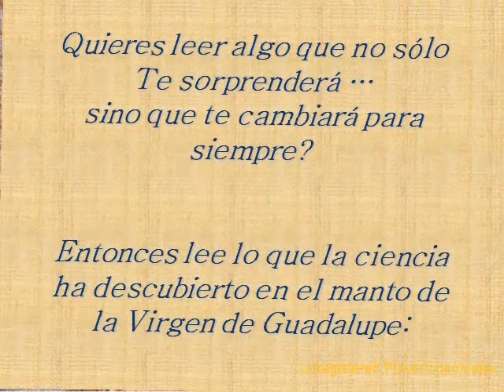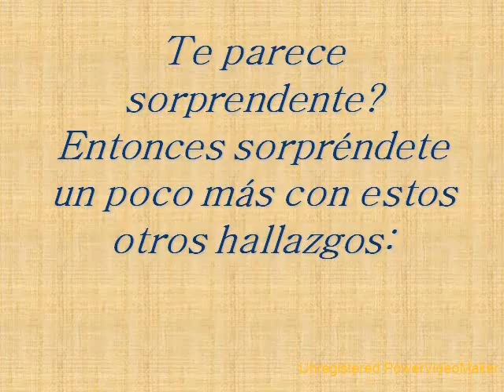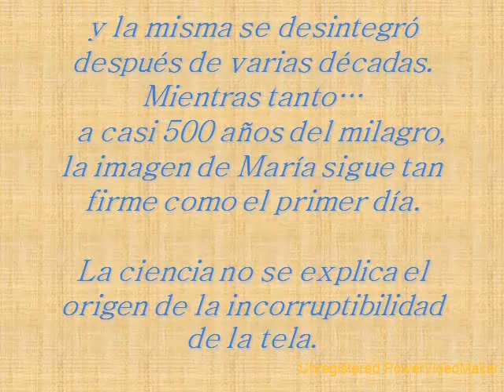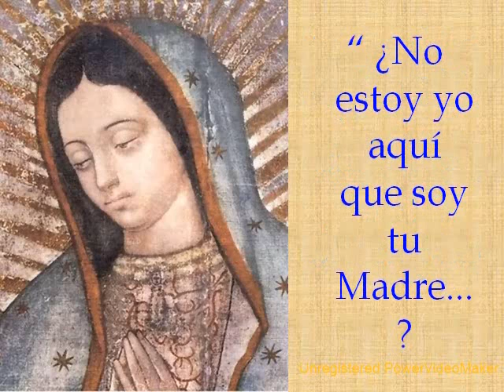A Maria de Guadalupe.wmv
El milagro de Maria de Guadalupe sigue latente en Mexico. Años de estudio y ciencia siguen comprobando su autentiidad y belleza. Te amamos Maria.